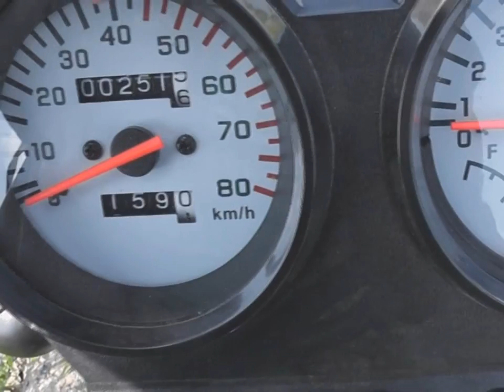Projekt "Droga wojewódzka 666"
Mam projekt. Może trochę dziki, ale mam. Pomysł chodził mi po głowie długo, a teraz jest okazja, żeby sprawdzić jak ten pomysł będzie wyglądać w rzeczywistości.

A jak nie chcesz, to też OK - tylko przynajmniej nie przeszkadzaj innym. Kto pomoże, temu chwała (i czasem nawet widokówka)!